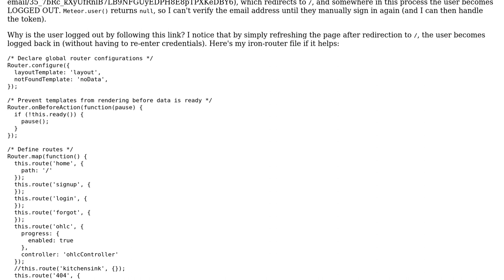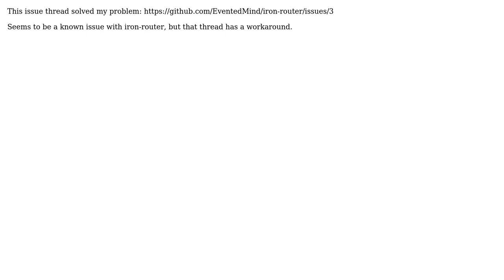Meteor: Verify Email Link is Logging User Out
With thanks & praise to God, and with thanks to the many people who have made this project possible! You are responsible for your own actions.